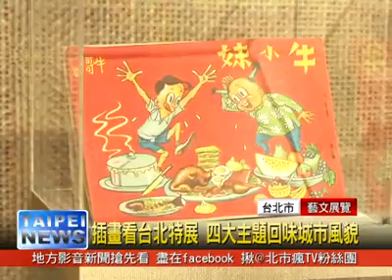20120608插畫看臺北-凱擘大台北